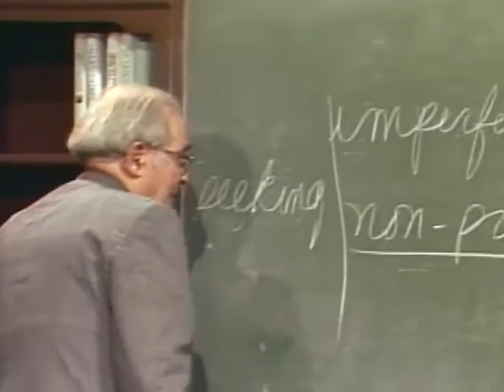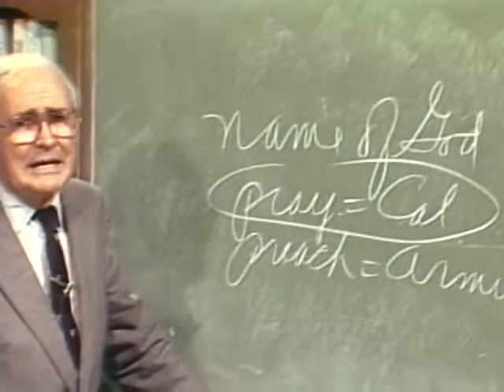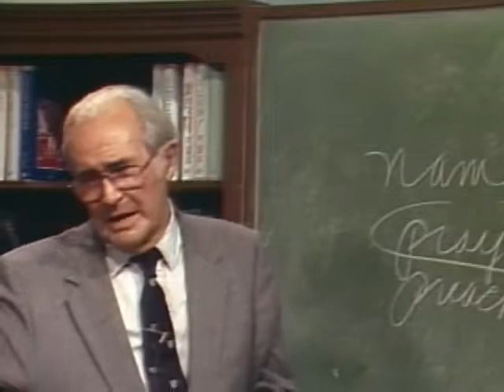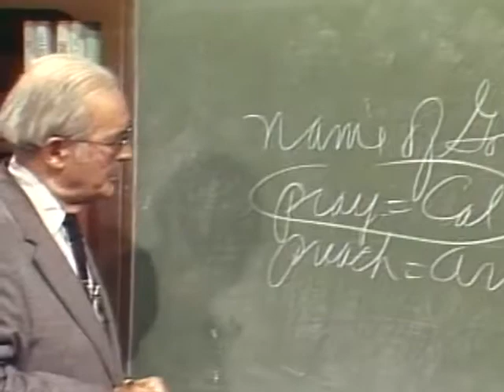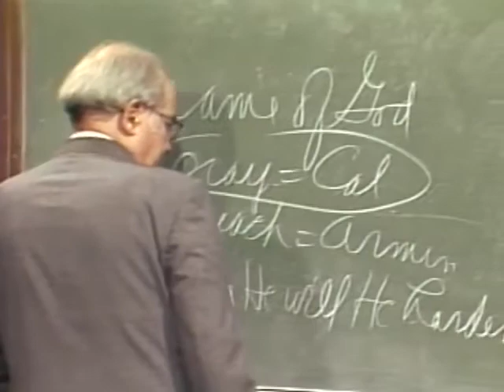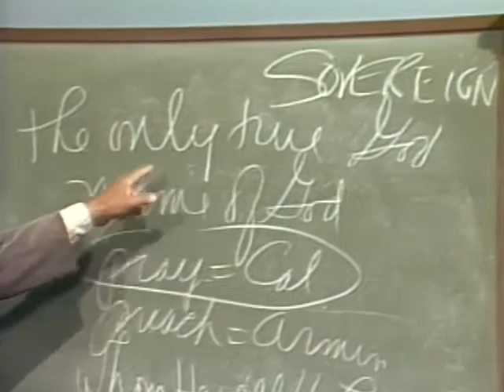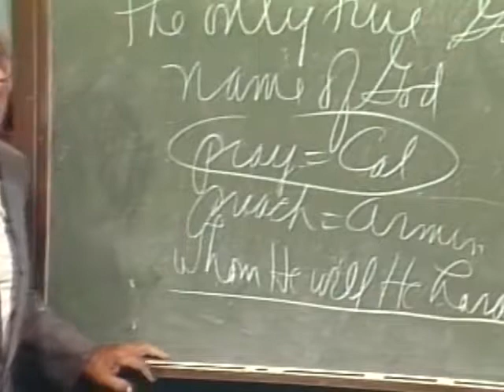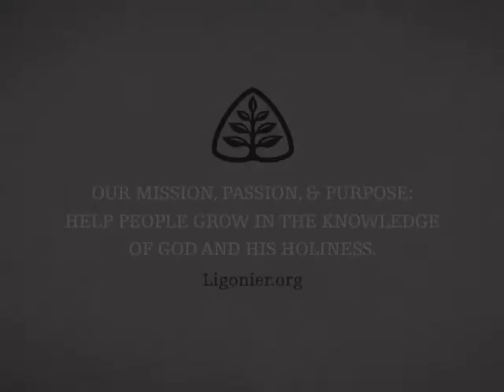The Lord's Prayer (Pt. 4): Handout Theology with John Gerstner